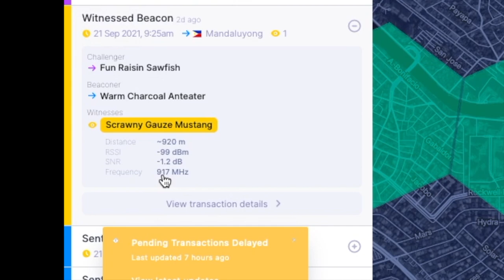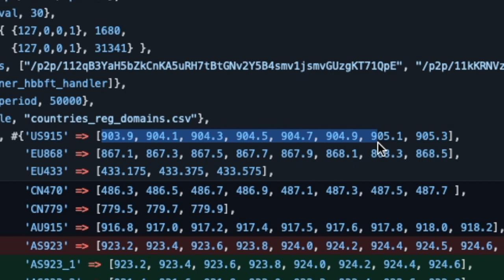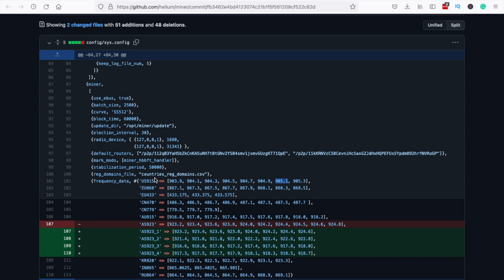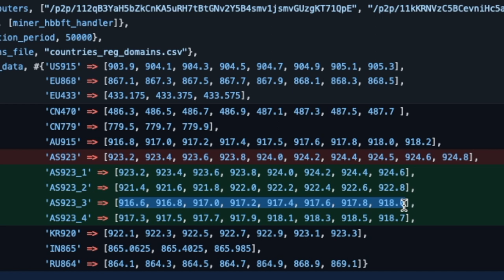Helium PH Vlog #5: AS923-3 Migration! US915 HNT Miners to AS923-3 Automatically! [Filipino/Tagalog]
I checked the currently deployed Helium HNT hotspots and saw the changes in the frequencies. The US915 hotspots are moving to AS923-3!